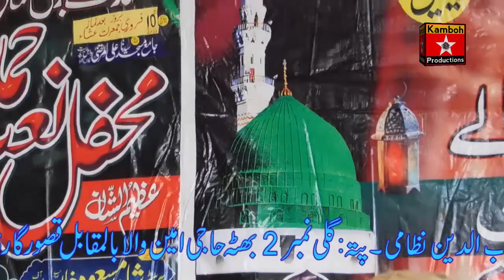Allah Pya Kawy Yaar Nu || Punjabi Kalam || Ton Sajdion Sar Chuk Lay || Qari Asif Raza Qadri